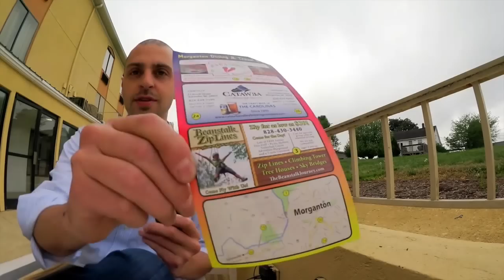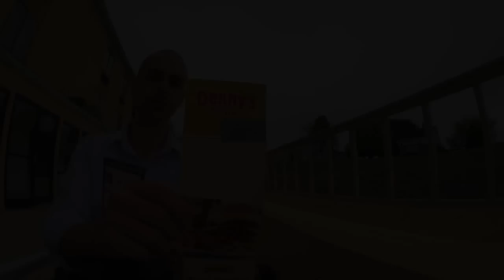Factory Tour of Cornell & Diehl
2 weeks after filming this video, Cornell & Diehl moved to Myrtle Beach, SC. I went down to see their new location.

In this episode, I will take you on a tour of one of America's most popular pipe tobacco blenders. While there I got the chance to sit down with the head blender and VP of manufacturing and ask some questions about the pipe tobacco blending process and pipe smoker preferences. We discussed Burley, Virginia, Latakia, as well as other tobaccos. Although it occurred off camera, we also talked about the evolving community of pipe smokers.